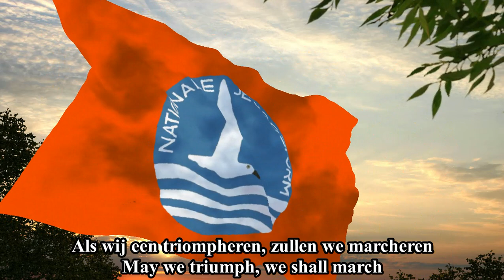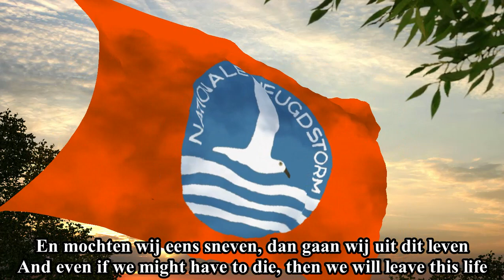"De Landsknechtentrom" ("The Landsknecht's Drum") - Song of the Nationale Jeugdstorm (NJS)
This is "De Landsknechtentrom" ("The Landsknecht's Drum"), a song of the Nationale Jeugdstorm (NJS), the youth branch of the NSB.